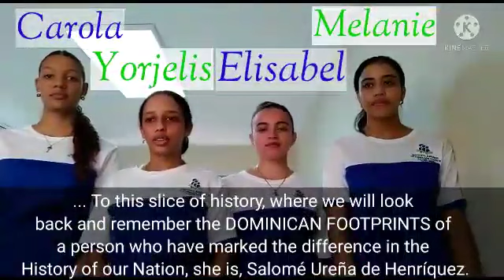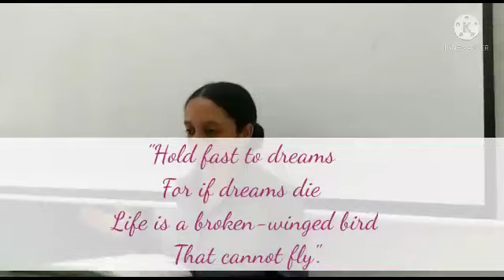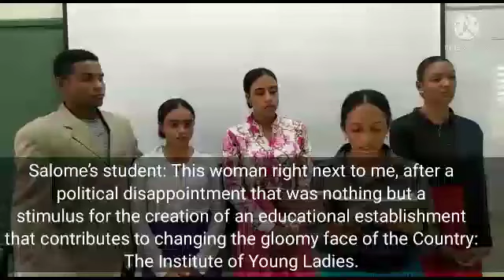Salome Ureña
Teacher: Nurfi Rodriguez
Students: Elisabel Acosta,Melanie Beco,Carola Gil and Yorjelis Holguín
Level: Passages